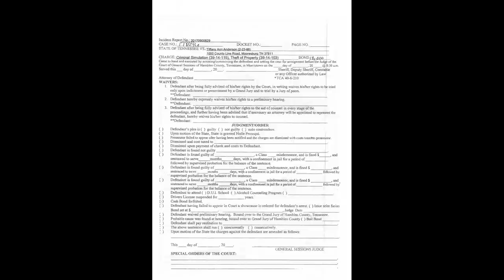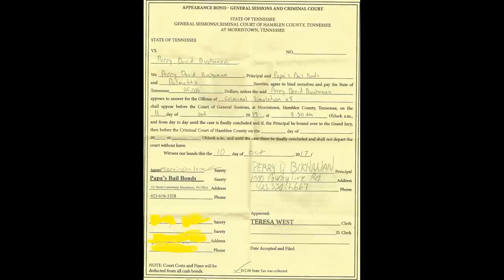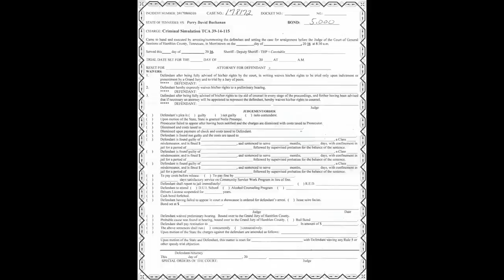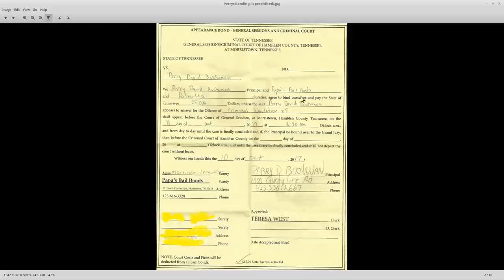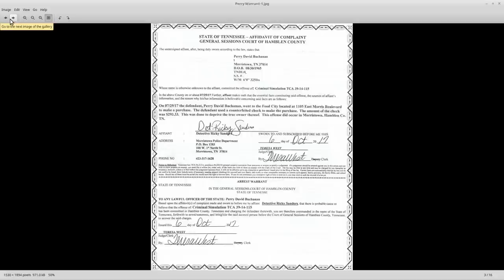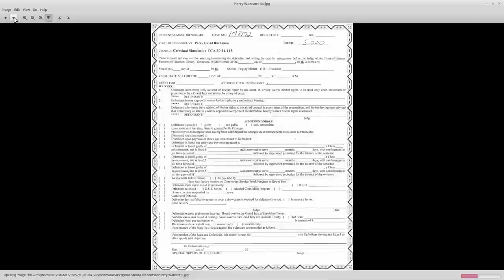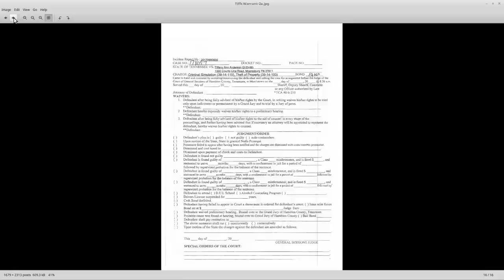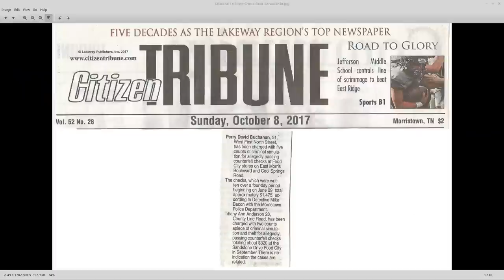HATJ RKB: Another TDA Case in Tennessee: TN v Perry Buchanon and Tiffany Anderson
Perry emailed me asking for help.  I hope someone watching has the guidance they need to navigate their way through this experience.

without prejudice
All my Love,
Dani